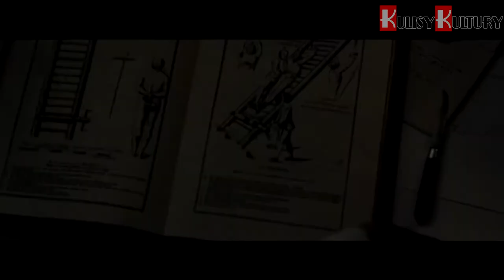Premiery filmowe Piotra Szygalskiego - odc.30 (7-13 października)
więcej na - W kinach równie ciekawy weekend, jak i nierówny. Zobaczyć można bowiem takie filmy jak wybitne "Rozstanie" i co najmniej bardzo dobry "Daas", ale też kompletne nieporozumienia czyli "Elitę Zabójców" i " Bon Appetite!"